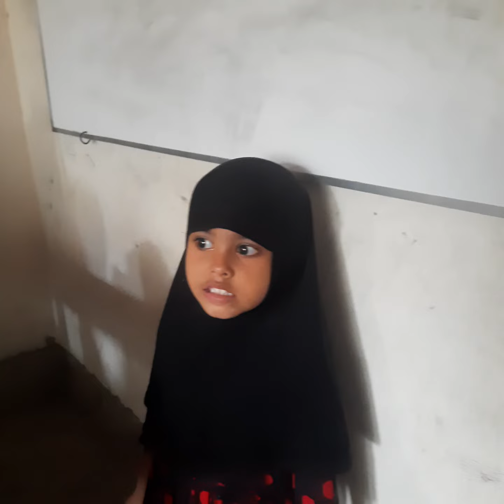দারুন গজল || আব্বুকে নিয়ে || ছোট্ট ক্বুরআনের পাখি || Qari Momin Tv ৩ সেপ্টেম্বর, ২০২৪